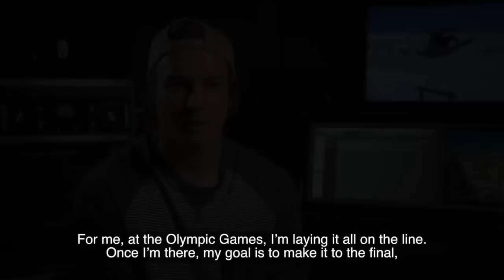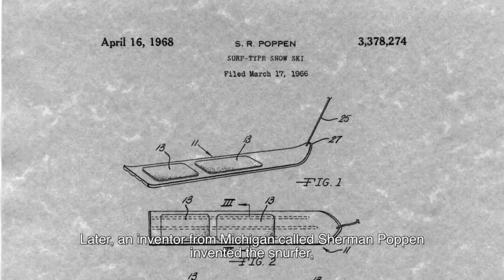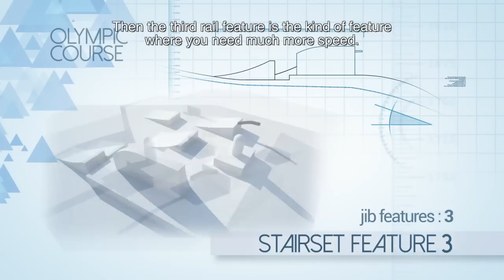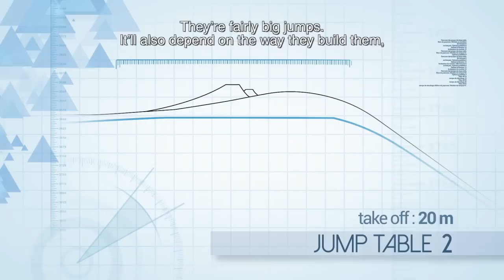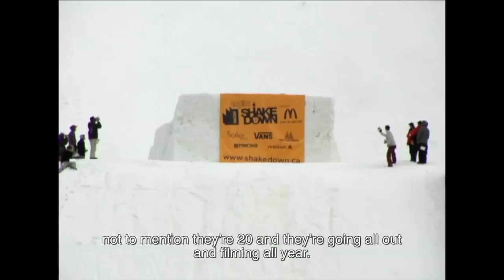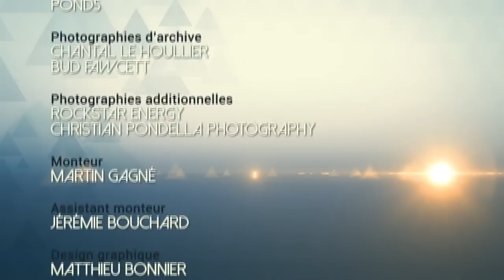Olympic year with Sebastien Toutant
At the olympic Games in Sochi, a young Quebecer known all over the world will be among the favoured to win gold in a whole new official snowboarding event: the slopestyle.